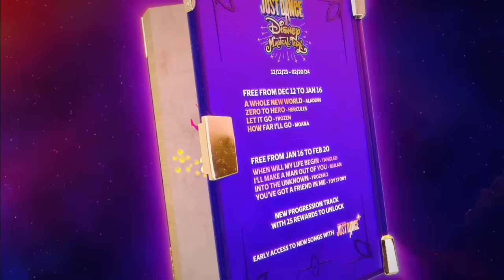Just Dance 2024 Edition - Season : Disney Magical Time | Launch Trailer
Get ready to experience the wonders of Disney universes!
Early access for Just Dance+ players from December 5th and for all players from December 12th! Discover 8 tracks from Disney’s iconic animated movies, all available for free!

Get the Limited Offer at your retailer* to get exclusive additional digital content, including customization items for your Dancer Card, a Victory Celebration, and more!

ABOUT JUST DANCE 2024 EDITION:
Dance and share exciting moments all year long with the #1 music video game platform of all time! Just Dance 2024 Edition features 40 songs, from the latest hits and beloved classics including “Flowers” by Miley Cyrus, “Tití Me Preguntó” by Bad Bunny, “How You Like That” by BLACKPINK and "I Wanna Dance With Somebody" by Whitney Houston!

ABOUT UBISOFT:
Ubisoft is a leading creator, publisher and distributor of interactive entertainment and services, with a rich portfolio of world-renowned brands, including Assassin’s Creed, Far Cry, For Honor, Just Dance, Watch Dogs, and Tom Clancy’s video game series including Ghost Recon®, Rainbow Six and The Division. The teams throughout Ubisoft’s worldwide network of studios and business offices are committed to delivering original and memorable gaming experiences across all popular platforms, including consoles, mobile phones, tablets and PCs. For the 2020-21 fiscal year, Ubisoft generated net bookings of €2,241 million.